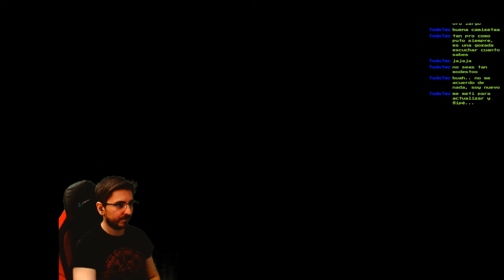🔥LO GASTO TODO Y LUEGO...🔥🕹️Vagrant Story🕹️🔴EP.22🔴